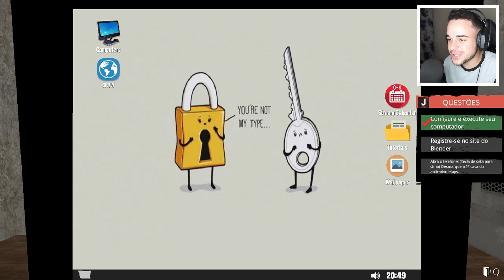setup do pai ta bala demais - Streamer Simulator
SETUPI GAYMER FULL REIZEM